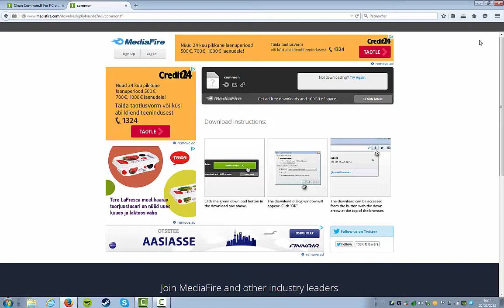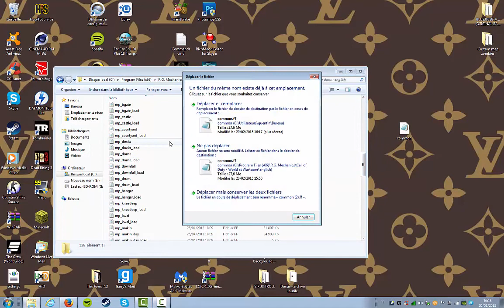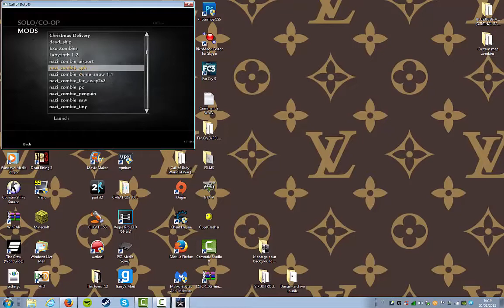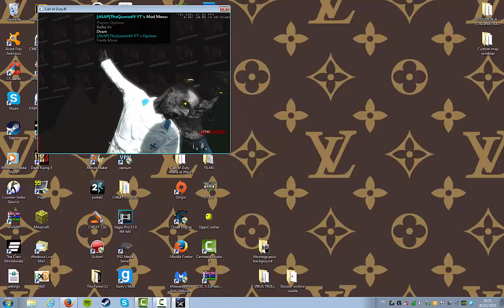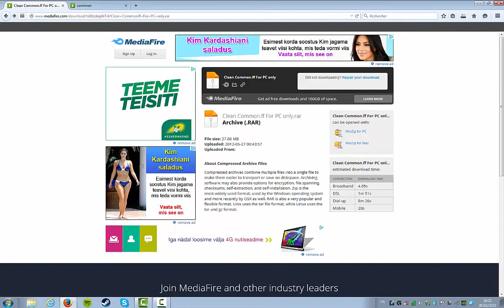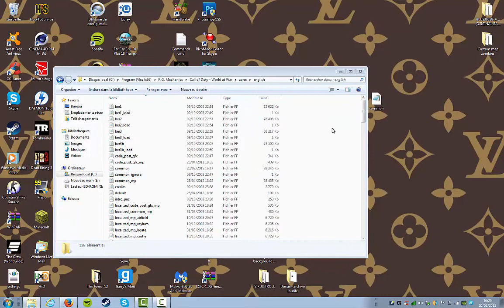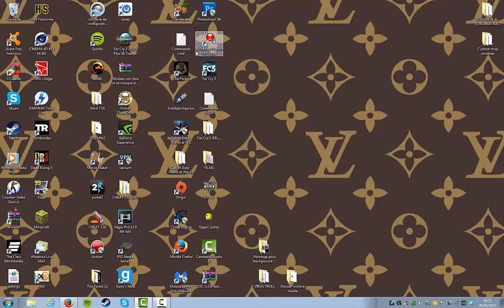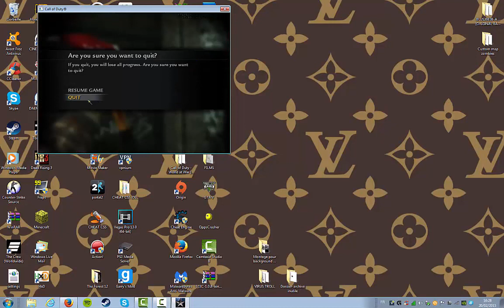[FR] TUTO - Comment avoir un cheat sur COD:WAW zombie qui fonctionne en custom map zombie !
Salut tout le monde aujourd'hui je vous apprend comment mettre un mod menu en zombie qui fonctionne en custom map, allez faire un tour sur ma chaine, j'ai fais un tutoriel pour comment faire du custom map zombie ! Prochain tuto comment avoir un mod menu... Mais en multijoueur !

A la prochaine vidéo les gars !